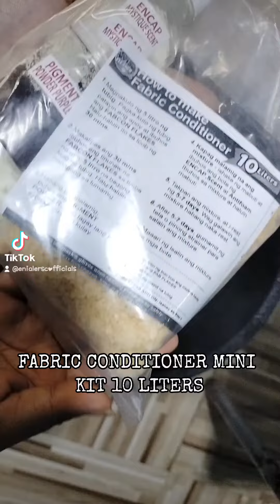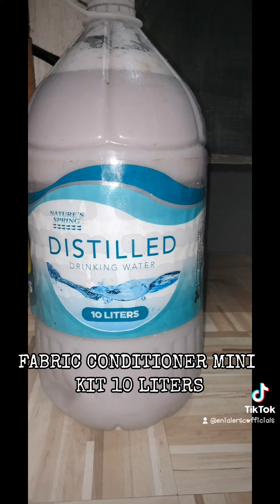3 ingrs. lang may 10 liters fabric conditioner kana, diy. sobrang dali lang.